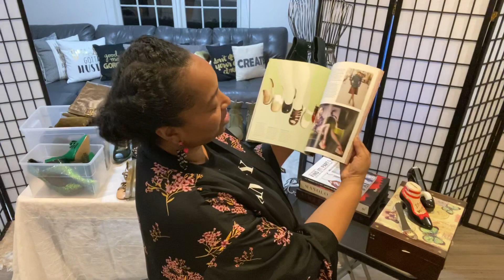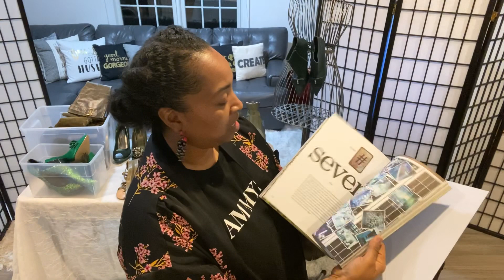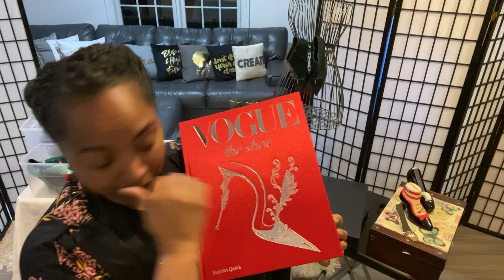ALLLLLL Things Shoes & Shoe Fashion 2020 Trends - Shopping My Own Closet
Michelle "Mona" Thompson is the Senior Co-Pastor along side her husband Matthew K. Thompson of one of Boston's largest churches, Jubilee Christian Church. Jubilee is one of the largest churches in the Boston area with over 7,000 members and 5 services in 2 locations with a 3rd campus opening in Fall 2020. She is a highly sought-after speaker, best-selling author and founder of the internationally recognized program R.I.S.E. (Reaching Into Self-Esteem), a life-changing girls program established October 1994 with a book series that encourages self-esteem & friendship.  The first book “Rise”, is an illustrated version of the R.I.S.E. pledge.  The second book  “Shine” is the story of the girls navigating life from elementary school to graduating from college and in careers, passions, family, conflict, etc.  The third book  “Grow” is the story of friendship and future books will be published in the series.  In keeping with her mission to empower females of all ages, she was sworn in as a Massachusetts Commissioner for Women & Girls on July 7th, 2018.  As the host and founder of The Dash International Women’s Conference, Michelle has used her platform to gather women to equip, edify and educate on a variety of subjects enabling them to strategically use their time wisely to make a difference in their sphere of influence.

Mona, as she is affectionately called, was born and raised in the inner city neighborhoods of Boston.  She learned to survive and thrive during many residential moves which included attending a plethora of schools from elementary to high, 9 to be exact, before graduating. By the age of nineteen she was a single mom and began working for a number of companies until she landed her first corporate job as a foreign currency teller at the then popular bank Baybank. She used her mathematical skills to purchase and sell foreign currency for 6 branches. After 2 years she transitioned to Jewelry Promotions INC. To become a fine jewelry buyer for 8 locations and several annual trunk shows. She did this for 6 years before embarking on her dream to own a boutique. As a young girl Mona watched her grandmother and mother start many business ventures (bakery, florist, landscaping, hair stylist, to name a few) so she was aware of the hard work involved in being an Entepreneur. She operated her jewelry business for two years and birthed her passion R.I.S.E. for girls ages 6-14. Her store location was the impetus that caused her and her now husband to develop a friendship and marry in July 1996. Shortly after closing her business she began working for Jubilee Christian Church and has remained true to her call to empower others. Committed to her education, Mona took college courses throughout her careers. In December 2010 she completed her course work and graduated from Bridgewater State University with a Bachelor of Science in Early Education and Care. In her spare time Mona loves to create through various mediums, paint, scrapbook, jewelry making, sewing, etc. In addition to her many passions she recently authored 2 adult devotional journals: “Being Me, a devotional from A – Z” and “Being Proverbs 31, a devotional from A – Z”.

She is the mother of 2 and grandmother of 3. Mona and her husband Matthew have been married 23 years.

LET'S CHAT!

C H U R C H
Jubilee Christian Church (Boston)
1500 Blue Hill Ave

Jubilee Christian Church (Stoughton)
1278 Park St
Stoughton, MA 02072